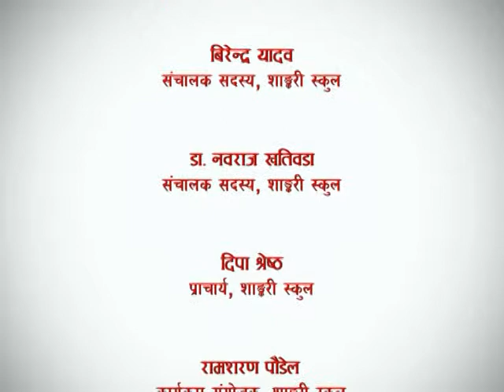VTS 01 2